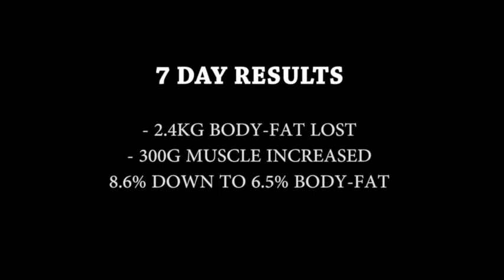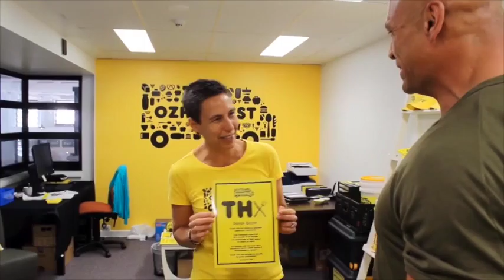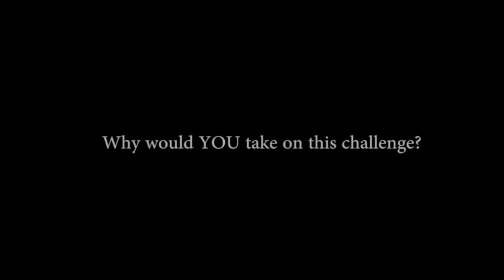gladiator 7 day challenge australian documentary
"The gladiator $10 a week challenge" is a world wide challenge that anyone, anywhere can do, as long as you are fit and healthy and have your doctors approval to take on this extraordinary survival challenge.

There will be many great teachings on offer, and a provision to give back to the communities or tribes in which we live.

To be very clear: $10US, $10AU, 10Euro or 10£ can be used on your weekly grocery spend for this challenge - dependent on where you live on planet Earth.